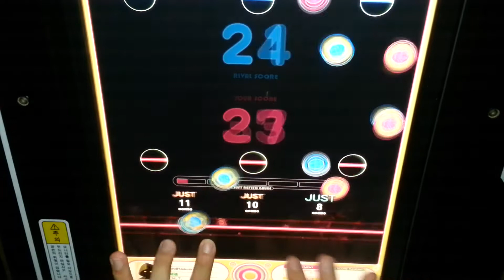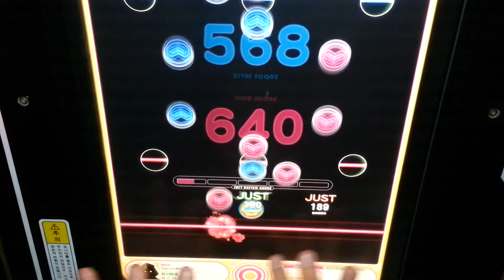[REFLEC BEAT groovin'] 七転八起☆至上主義 (SPECIAL) 100.0% FC ---- player by N.C.H.T